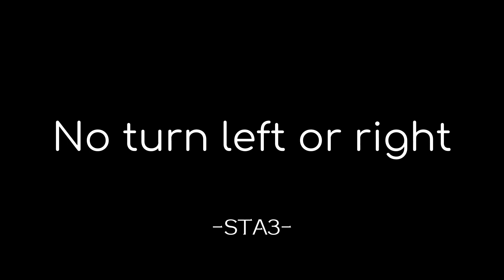STA3 - No turn left or right [No background release]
Composed by: StoneturnerA3